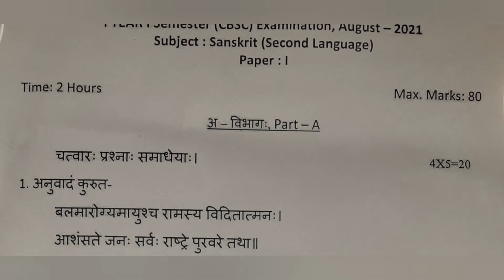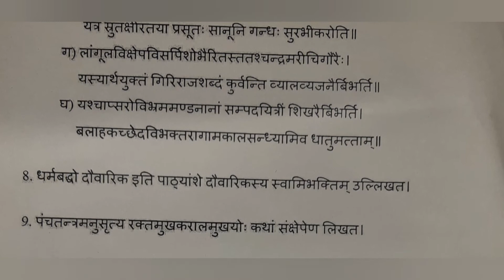Sanskrit | Previous Question Paper August 2021 | Degree 1st Semester | BA BCOM BSC BBA BSW | OU